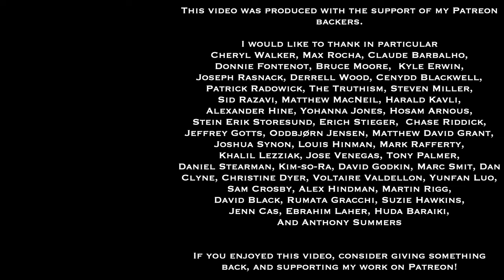Steven Erickson's Malazan Book of the Fallen part 1 | Worlds Of Speculative Fiction (lecture 76)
We have restarted the Worlds of Speculative Fiction lecture/discussion series in a new online monthly format. Each session will have a roughly 90-120-minute-long video (this one is longer, though!), which will be premiered (allowing chat interaction between viewers and myself). Then immediately following that, we will have a Zoom videoconferencing session, where we'll continue the discussion.

This session focuses on the fantasy author, Steven Erikson's series Malazan Book of the Fallen  series, specifically on the first two novels

The works that we draw upon and focus on in this session are:
Gardens of the Moon
Deadhouse Gates